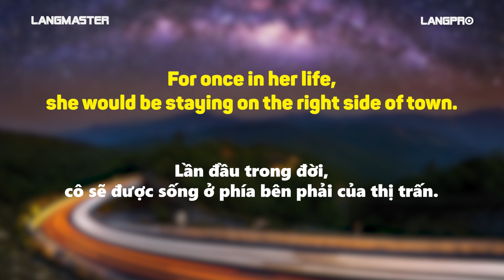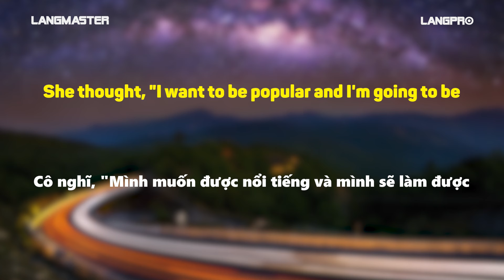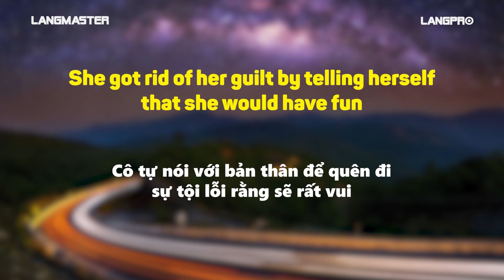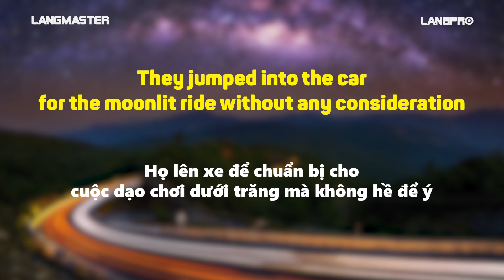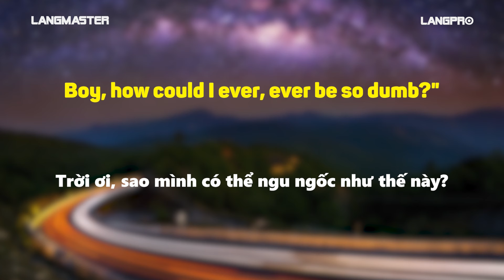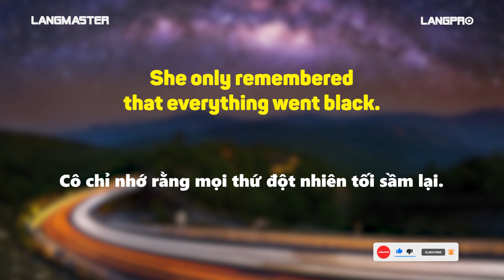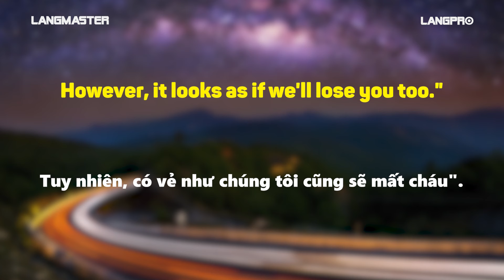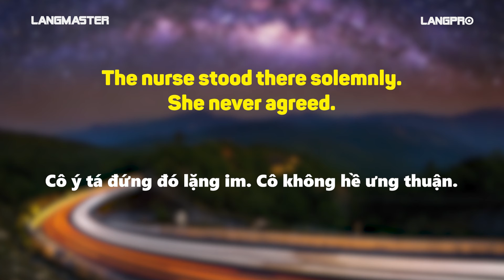Luyện nghe tiếng Anh hiệu quả với bộ truyện ngắn song ngữ hay: Tiếng Anh giao tiếp cho người mất gốc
KIỂM TRA TRÌNH ĐỘ TRONG 15 PHÚT VÀ NHẬN TƯ VẤN MIỄN PHÍ:
NHẬN TƯ VẤN LỘ TRÌNH HỌC TIẾNG ANH VÀ KHÓA HỌC TIẾNG ANH MIỄN PHÍ:

KẾT NỐI VỚI LANGMASTER QUA ZALO ĐỂ NHẬN THÊM THÔNG TIN

Bước 1️⃣: Xác định vấn đề của bản thân và chọn 1 phương pháp học cụ thể: ✅

Bước 3️⃣: Luyện tập phát âm tiếng Anh chuẩn như người bản xứ

Bước 4️⃣: Bổ sung vốn từ vựng tiếng Anh theo các chủ đề thông dụng

Bước 5️⃣: Luyện tập tiếng Anh hằng ngày với các chủ đề giao tiếp

Bước 6️⃣: Luyện nghe để tăng tốc độ phản xạ với tiếng Anh

Bước 7️⃣: Nghiên cứu thêm các phương pháp học hiện đại